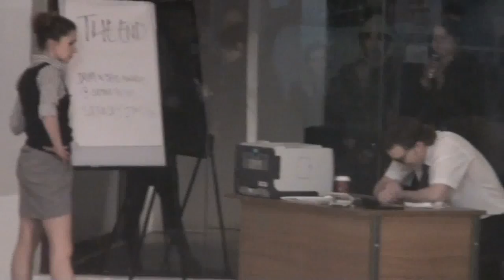Printer Jam (At the Drum and Bass Awards Launch)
Choreography: Kit Holder
Dancers: Kristen McGarrity and Joseph Caley

Danced in a Birmingham office space as a suprise performance for the press launch of the National Drum n Bass Awards 2010.